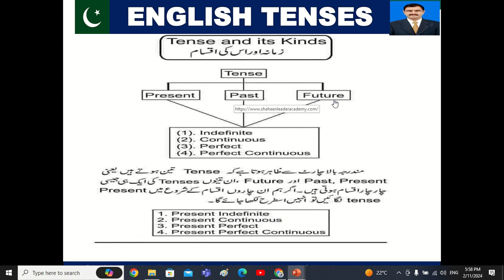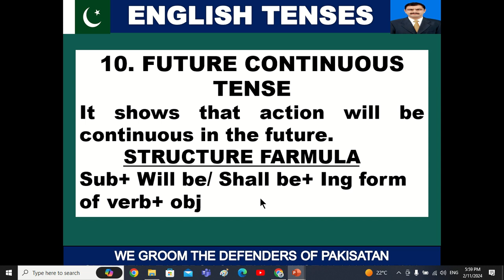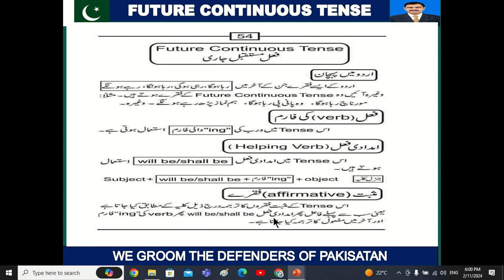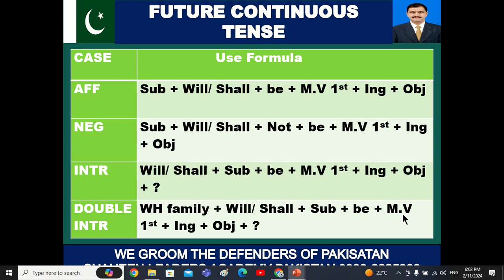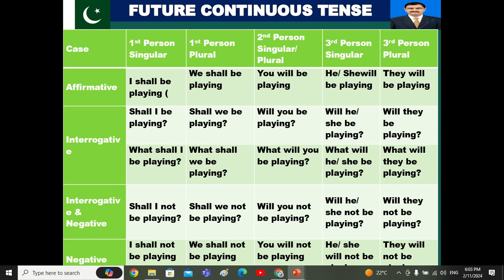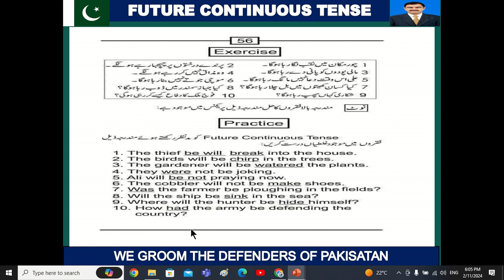FUTURE CONTINUOUS TENSE, ITS URDU / ENGLISH IDENTIFICATION, HELPING VERBS & NEGATIVE / INTERROGATIVE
WHAT IS FUTURE CONTINUOUS TENSE, ITS URDU / ENGLISH IDENTIFICATION, HELPING VERBS & NEGATIVE / INTERROGATIVE,  ITS DEFINITION, URDU / ENGLISH IDENTIFICATION, HELPING VERBS BEING USED IN THIS TENSE & HOW CAN WE MAKE THE NEGATIVE / INTERROGATIVE SENTENCES?

WHAT ARE ITS URDU / ENGLISH IDENTITY, HELPING VERBS & MAKING OF NEGATIVE INTERROGATIVE SENTENCES & HELPING VERBS?

1. WHAT IS PRESENT PERFECT TENSE?
2. WHAT IS ITS URDU AND ENGLISH IDENTIFICATION?
3. WHAT ARE ITS HELPING VERBS BEING USED IN THIS TENSE?
4. HOW CAN YOU MAKE NEGATIVE & INTERROGATIVE SENTENCES FROM ITS SIMPLE SENTENCES?
5. PRACTICE AND TRNASLANTION FORM ENGLISH TO URDU & FROM ENGLISH TO URDU.

OTHER TOPICS OF ENGLISH GRAMMAR ARE AS FOLLOWING:-
WHAT ARE THE DIFFERENT USES OF "KEEP" AS IN ENGLISH GRAMMAR?

1. KEEP AN EYE ON,
2. KEEP QUIET,
3. KEEP IN TOUCH WITH,
4. KEEP PROMISE,
5. KEEP BUSY IN,
6. KEEP IN MIND.
 `1N ONLINE / WRITTEN ENGLISH ACADEMIC TESTS OF PAF, NAVY, ARMY COMMISSIONED OFFICERS, AIRMEN, AIR WOMEN, LCC, ISSB, PMA, PN CADET, AMC & CADET COLLEGES.

NOUN & ITS TYPES
1. Proper Noun
2. Common Noun
3. Abstract Noun
4. Concrete / Material Noun
5. Countable Noun
6. Non-Countable Noun
7. Collective Noun
8. Compound Noun

WHAT ARE THE ACCURATE USAGE OF VERBS AND ITS  TYPES TO BE USED IN ENGLISH GRAMMAR FOR TEST PREPARATION OF  PAF, PMA#NAVY#ARMY

HOW TO USE OF PARTS OF SPEECH IN ENGLISH RAMMAR FOR ENLISH ACADEMIC TESTS OF PAF,  PMA # NAVY # ARMY, ASF, RANGERS, FC, FIA & IB TESTS.
VERY IMPORTANT PARTS OF SPEECH FOR THE TEST PREPARATION OF PMA PMA PMA PMA PN PAF

HOW TO COMPLETE THE INCOMPLETE SENTENCES S IN VARIOUS SELECTION TESTS OF PAKISTAN ARMED FORCES,
VARIOUS TRICKS TO GET SUCCESS
FOR  PREPARATION AND FINAL SELECTION AS AN
GROUND COMBATEER IN PAF ||
PF&DI IN PAF ||
AIR WOMEN IN PAF ||
MTD IN PAF ||